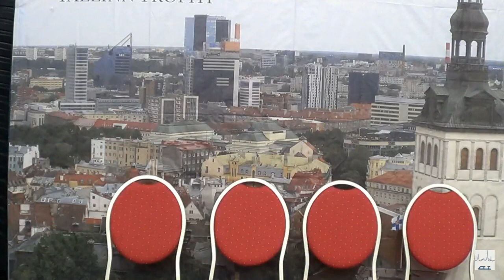#4 Anastasia POLUIANOVA / Dmitry SOPOT (RUS) - 2017 TA⅃⅃INN TROPHY - SENIOR Pairs - FS